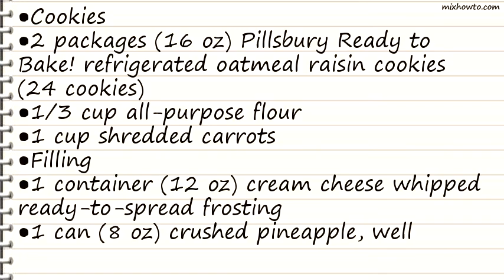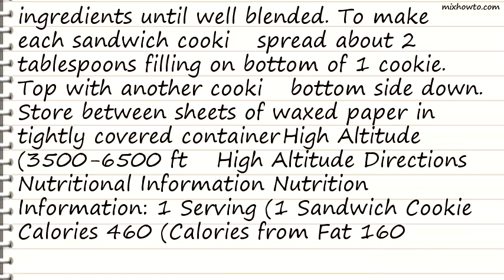Recipe Carrot-Cake Sandwich Cookies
INGREDIENTS:
●Cookies
●2 packages (16 oz) Pillsbury Ready to Bake! refrigerated oatmeal raisin cookies (24 cookies)
●Filling
●1 container (12 oz) cream cheese whipped ready-to-spread frosting
●1 can (8 oz) crushed pineapple, well drained